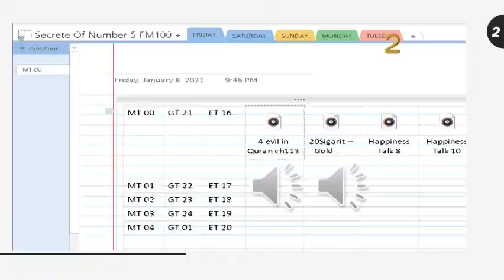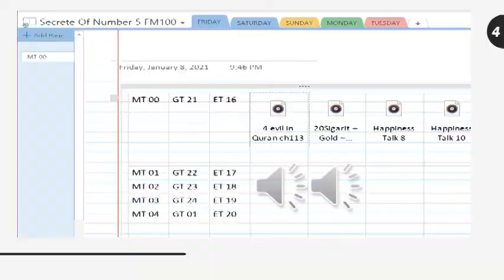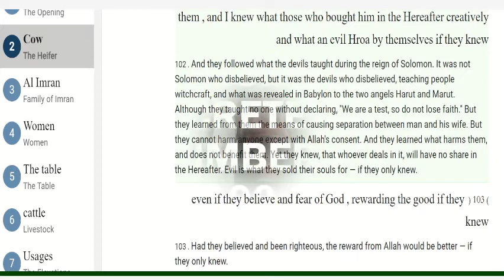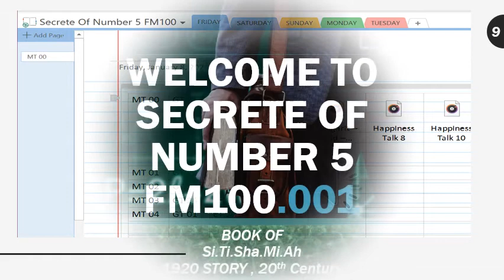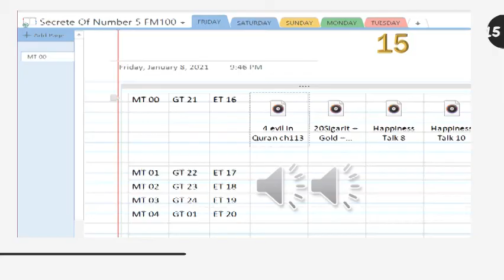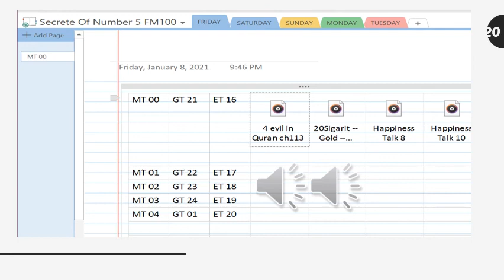Welcome to SECRETE OF NUMBER 5 TALK 114.002.mp4